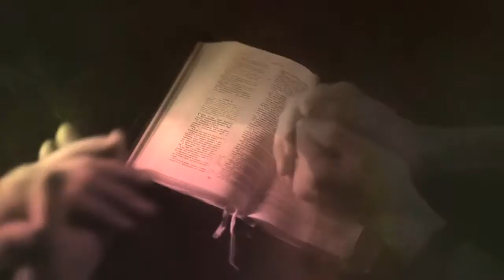№ 28 Руҳий малакага эришиш 1 қисм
Одна из проповедей Александра Шевченко на узбекском языке.